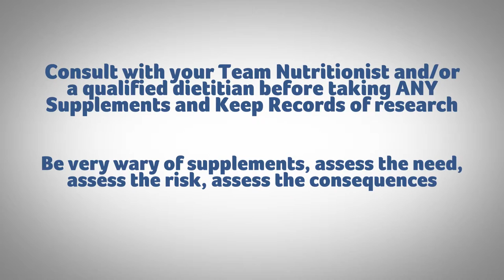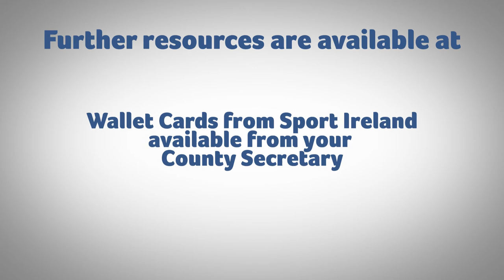GAA Anti-Doping - Summary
The GAA Senior Inter-County Player E-Learning Couse can be accessed by following the instructions at the below link: